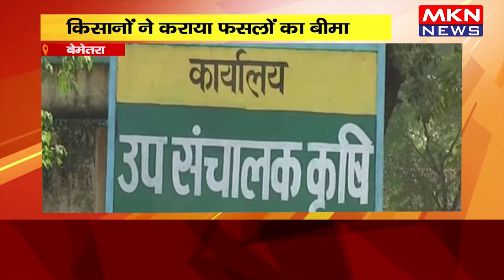बेमेतरा- किसानों ने कराया फसलों का बीमा, 1 लाख से अधिक किसानों ने लिया लाभ